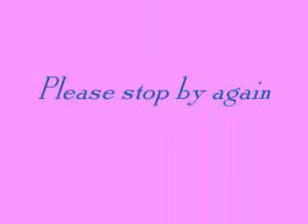Mama He's Crazy